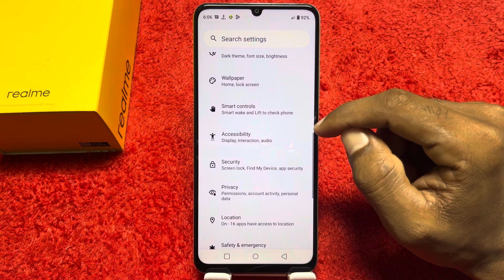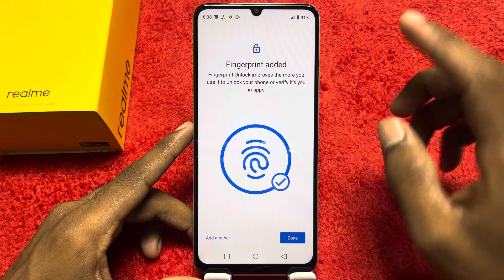Realme c51 fingerprint lock setting, how to set fingerprint in Realme c51, fingerprint in Realme c51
Realme c51  mein pattern lock Kaise lagaen,
How to set fingerprint lock in Realme c51 ,
Fingerprint setting in Realme c51 ,
Realme c51 mein pattern lock setting kaise karen,
How, to set pattern , Realme c51 ,
Fingerprint setup in Realme c51 ,
Fingerprint ,lock setting, Realme c51 ,
Fingerprint ,Kaise lagaen Realme c51 mein,
Fingerprint lock setting in Realme c51 ,
How to set ,fingerprint in ,Realme c51 mobile,
Fingerprint lagai ,1 minut mein,